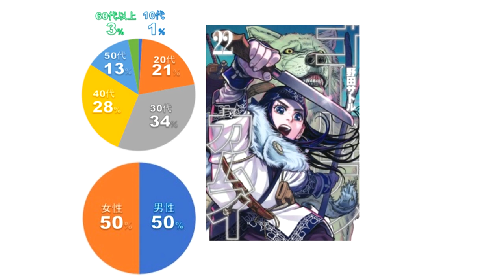Golden Kamuy's Creators Did A Tonne of Research on Ainu Culture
Golden Kamuy is back for its third season, continuing the story of a gold hunt in 1800s Hokkaido. The show has frequently been praised for its attitude towards research, characters, and unique marketing ideas.